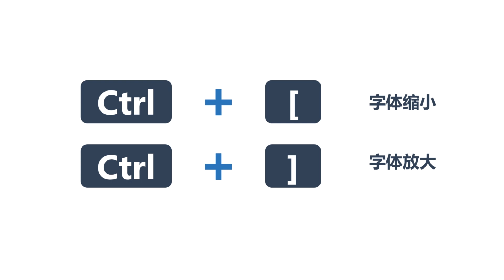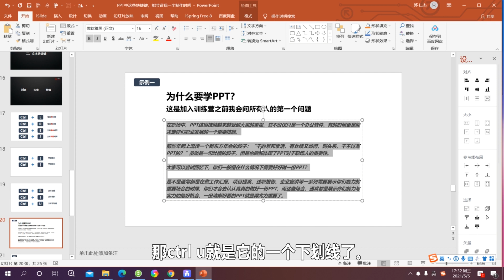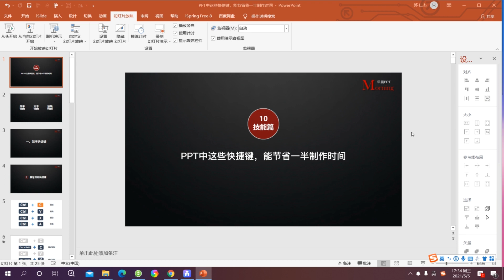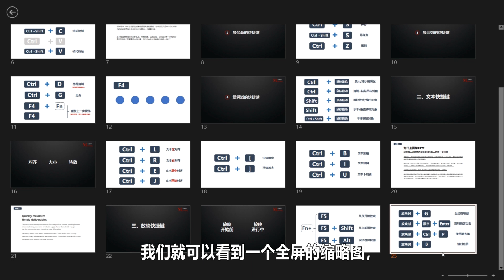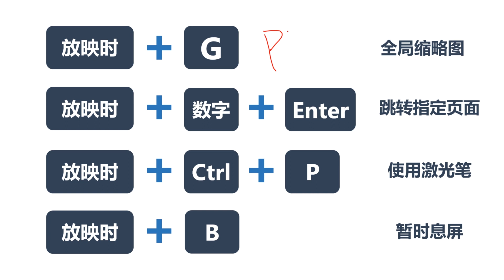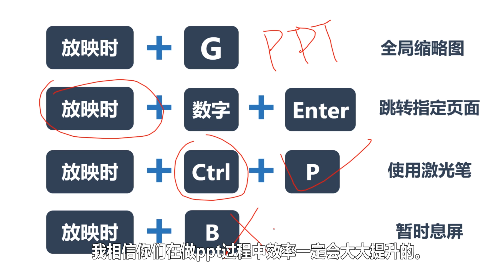PPT快捷键【下】（字幕版）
PPT中这些快捷键，能节省我一半制作时间（下）【新手必看】